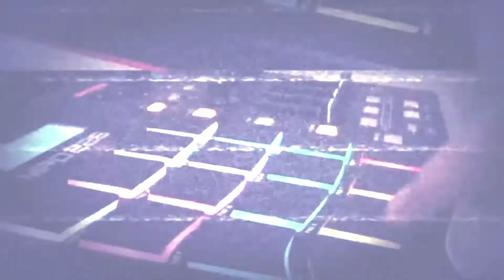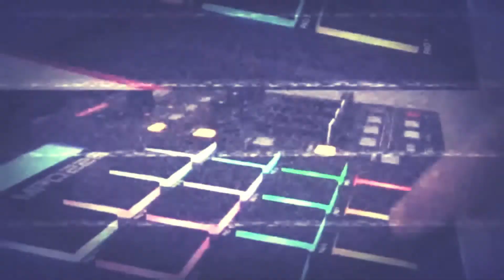Mary-jane, Murda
the video is looped becouse, i lost the other half of this content.
injoy